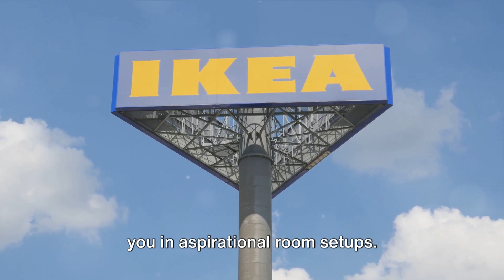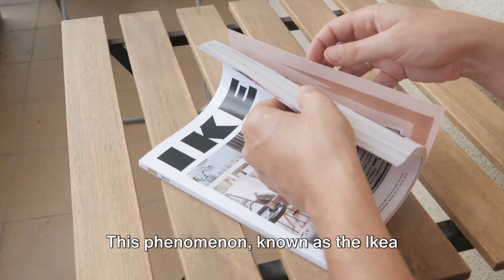The Gruen Effect: How Ikea tricks you into buying more stuff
🏡 Unlocking Ikea's Secrets: Why You Can't Stop Filling Your Cart! 🛒

Dive into the fascinating world of Ikea with our latest video, "The Ikea Enigma: How They Make You Buy More!" Discover the clever tactics and psychological tricks that turn a simple shopping trip into an impulse-buying adventure. From the maze-like layouts to the irresistible allure of Swedish meatballs, we uncover the strategies that make Ikea a retail phenomenon.

What You'll Learn:

🎢 The genius behind Ikea's maze-like store layout and how it maximizes product exposure.
🍽️ The strategic role of Ikea's affordable food courts in boosting furniture sales.
🧠 Psychological tactics, including the Gruen effect, that lead to impulse buys.
💸 How Ikea's pricing strategies, including decoy pricing and the principle of affordability, encourage more purchases.
🛠️ The "Ikea effect" and why assembling furniture can make you value it more.

🔍 Get insider knowledge on consumer behavior and retail strategies.
📚 Learn tips and tricks to navigate retail traps and become a smarter shopper.
📈 Stay ahead with insights on how major brands influence consumer decisions.
💡 Enjoy a variety of content that educates, entertains, and empowers viewers.
Share your Ikea experiences or tricks you've noticed in the comments below!

💌 Have suggestions or topics you're curious about? We love hearing from our viewers!